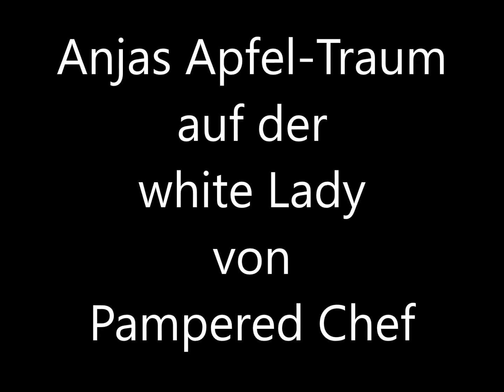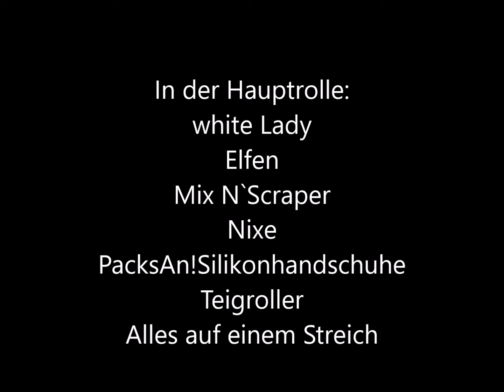Anjas Apfel Traum auf der white Lady von Pamered Chef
Anjas Apfel-Traum
Zutaten für den Teig:
120ml Milch, ½ Hefe, 1TL Backmalz etwas Zucker, 1Ei, 250gr Mehl und 30ml AlbaÖl
Zutaten für den Belag:
250gr Äpfel, 4 Eier, 200gr Quark Magerstufe, 100gr Frischkäse leicht wenigsten 60% weniger Fett und 150gr Geramont „Sonne der Provonce“
Zubereitung:
Die Milch, Hefe, Backmalz und etwas Zucker auf Stufe 3 bei 35Grad 3min erwärmen, dann das Mehl, das Ei und das Öl dazugeben und 3min kneten. Den Teig in die 2l Nixe geben und ca. 30min gehen lassen.
Während dessen habe ich Äpfel, Eier, Frischkäse, Geramont und Quark in die Krups gegeben und auf Stufe 10 zerkleinern. Die Masse habe ich in die kleine Nixe gegeben und in den Kühlschrank gestellt.
Den Teig nah dem gehen auf der white Lady ausrollen. Am besten etwas Mehl vor dem ausrollen auf die white Lady geben und den Teig noch etwas Mehlen. Wenn der Teig ausgerollt ist die Masse auf dem Teig geben und verteilen.
Die white Lady in den vorgeheizten Backofen geben. Bei 220Grad Ober-/Unterhitze ca. 30Min backen.
Es ist ein lecker leichtes Sommergericht und schmeckt auch kalt noch sehr lecker.

Guten Appetit wünscht:
Anja Riehm-Pröpper
Selbstständige Direktorin
Pampered Chef ®
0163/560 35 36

Ihr findet mich auch bei Facebook:
Anja Riehm-Pröpper mit Pampered Chef
gesunde Ernährung mit Pampered Chef
Rezeptidee rund um Pampered Chef mit Anja Riehm-Pröpper